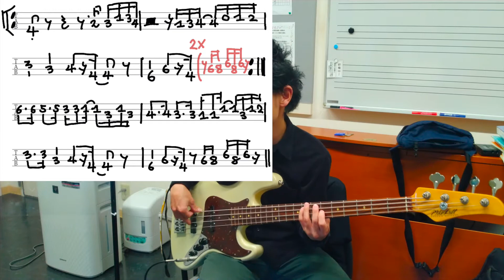TAB付き「I WANT YOU BACK」ベース レッスン動画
今まで　様々なジャンル・テクニックのベースレッスン動画再生リスト↓

超有名な曲です
ベースラインも超カッコいい！
少し運指が難しいですが　スローテンポでも弾いているので　活用してくださいね

18歳からベースを始め、その後専門学校でグレッグ・リーに師事。21歳よりプロ活動を開始。日本のゴスペル第一人者ラニーラッカーのバックバンド、ヤマハデモンストレーターのバックなど 、現在もさまざまな現場をこなす。4、5、6弦ベースやフレットレスを使用し、エレキベースの可能性を広げるべく開始した自身セッションと並行し、ヤマハ認定講師としても稼働

下記の場所で音楽教室でレッスンもやってます
ウクレレやベースに興味があれば是非どうぞ

木　山野楽器　ヤマノミュージックサロン赤坂店

金　山野楽器　ヤマノミュージックサロン北戸田店

土　山野楽器　ヤマノミュージックサロン相模大野店